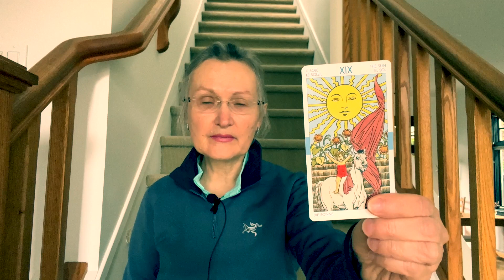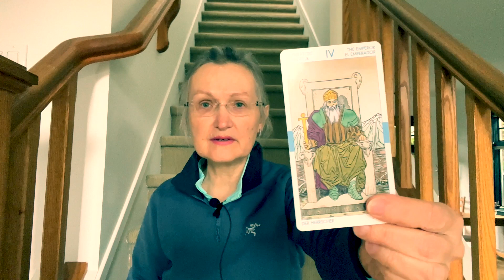Tarot Reading on War in Ukraine. What will China do? Russian provocation of article #5?